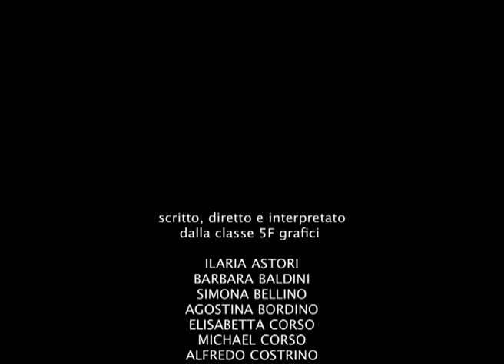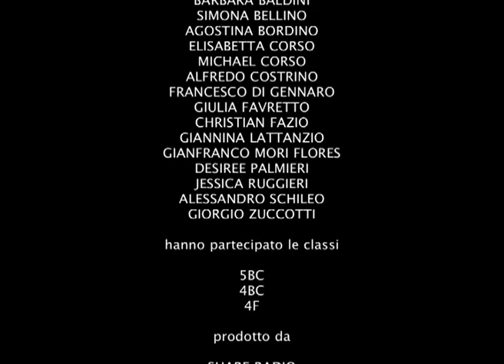spot shareradio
Uno spot per Shareradio.it!
Il video è stato scritto diretto e interpretato dalle ragazzi e i ragazzi della classe V F grafici dell'IPIA "Rosa Luxemburg" di Via Ulivi 6 a Milano. Alla realizzazione del video hanno partecipato anche le classi IV BC, V BC e IV F.

Questo spot è nato all'interno di un laboratorio di media education promosso dal progetto "Punto e Linea - Hub Baggio" e prodottto dal consorzio SIS e dalla cooperativa sociale Azione Solidale con il contributo economico della fondazione Cariplo.

Un ringraziamento caloroso a tutte/i le ragazze e i ragazzi che hanno partecipato alla realizzazione del video.